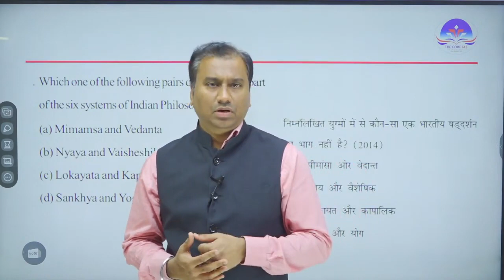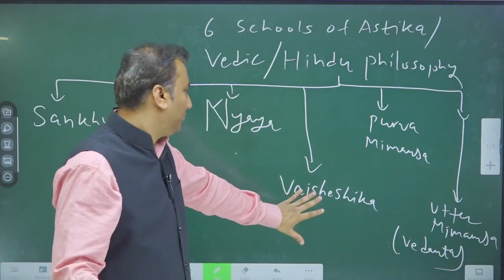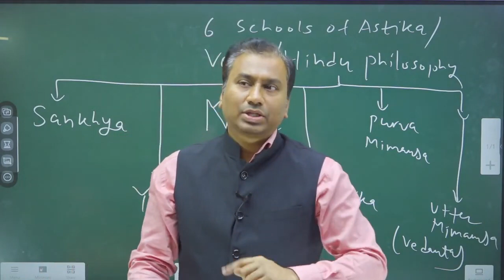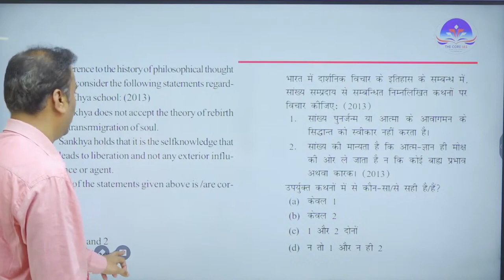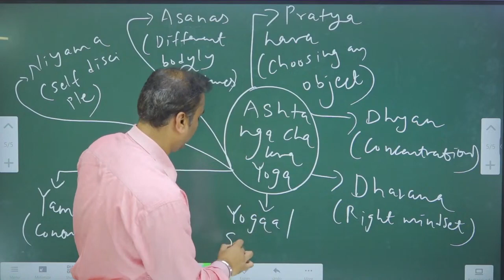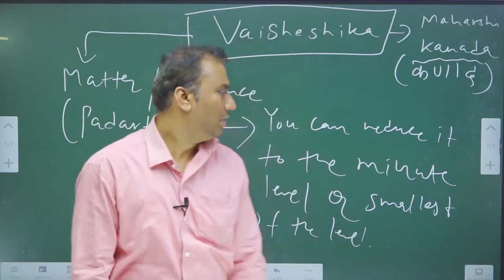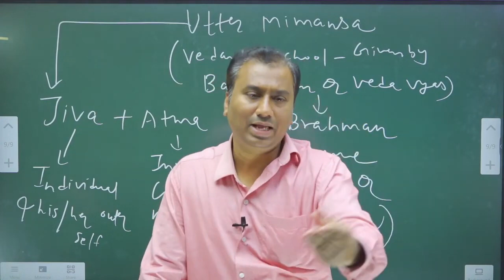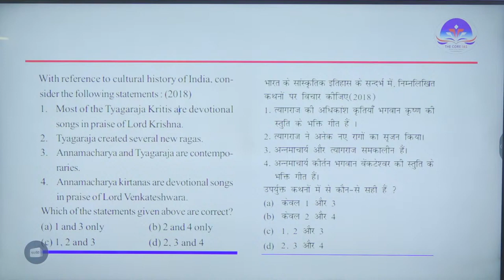Art and Culture for UPSC : SIX SCHOOLS OF INDIAN PHILOSOPHY